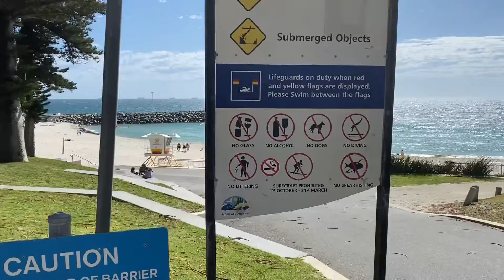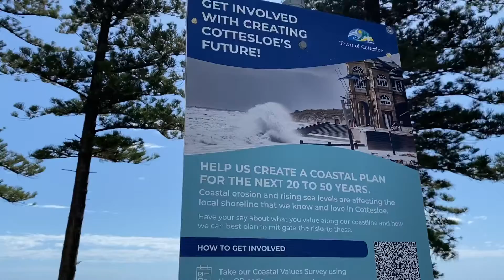Famous beach of Australia | Cottesloe Beach of Perth | Vlog 8